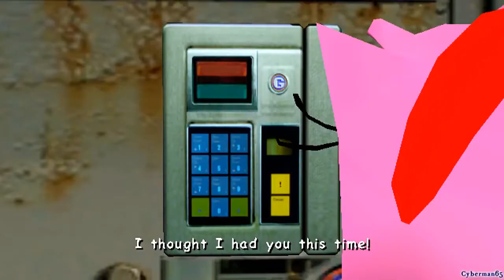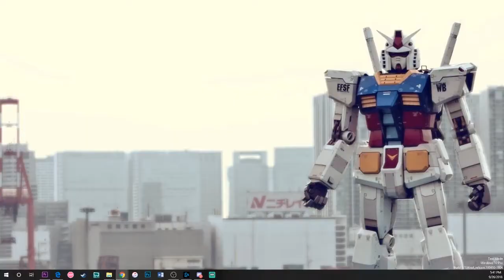Sonic Adventure 1 vs Sonic Adventure 2 Battle. Which is better?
Mike is back with a new series looking to discuss some Sonic in a classic 3D platform debate! Which sonic adventure is best?

Don't forget to check us out on Facebook, Twitch, Twitter, Instagram, and Discord!

Thanks!